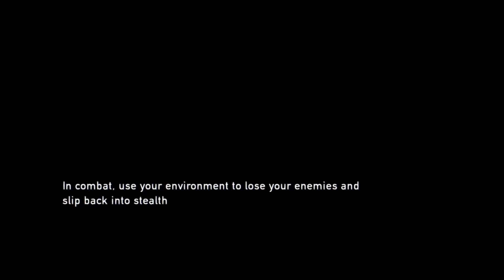The Last Of Us is Harded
Are you watching this amazing boring video of the last of us with me Johnnyboythin make sure to like and subscribe to this video channel whatever and just be happy with the things you haven’t don’t know make sure to be safe and good people so yeah. I also want to let everyone know if you could leave a like or a sub if i did a good job, i dont want everyone to feel pressured to sub. If you really like the content, then anything would be great. Have a fun time.    :)

Rip Jerry